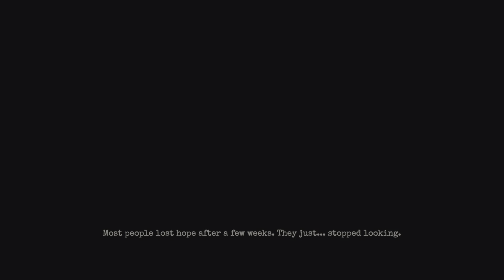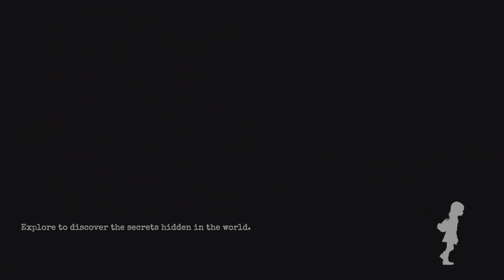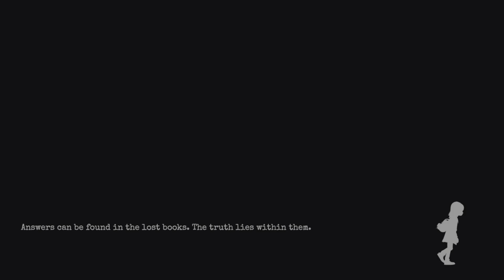Looking For the Lost -Gylt Ep. 1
We kick off this survival horror-lite with the introduction of our protagonist, Sally, and her desperate search for her missing cousin, Emily. I'm glad this game was ported from the Stadia since it would have been a shame to lose it now that the Stadia is done-ski.